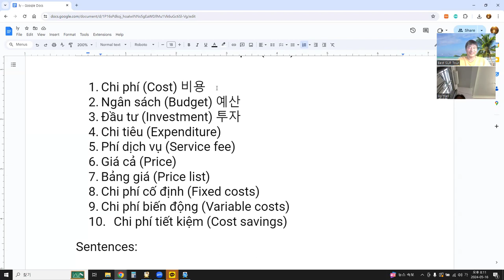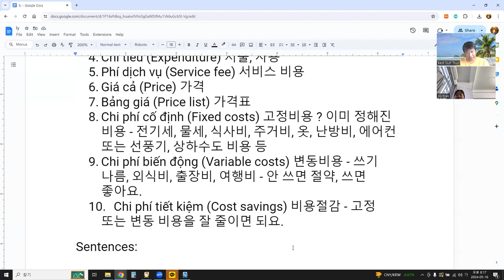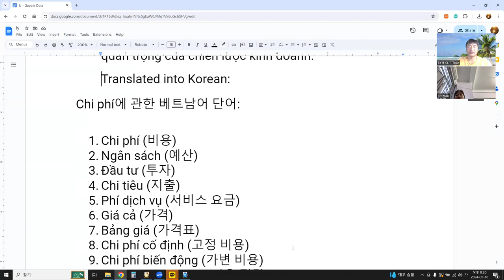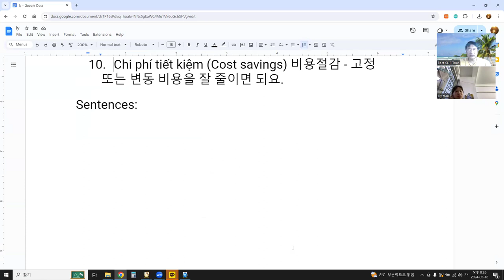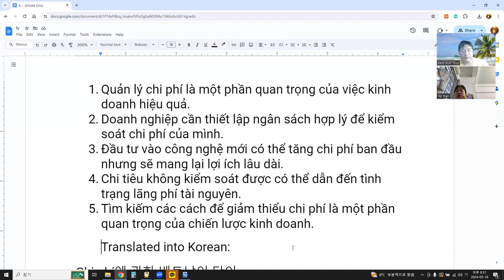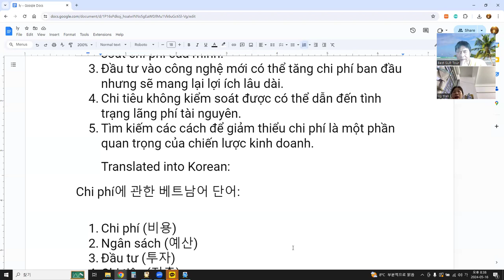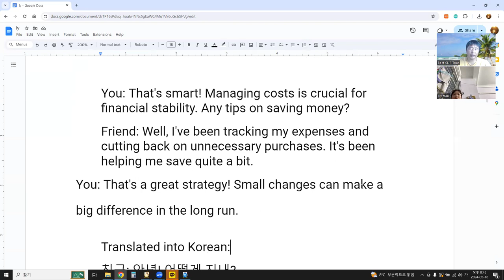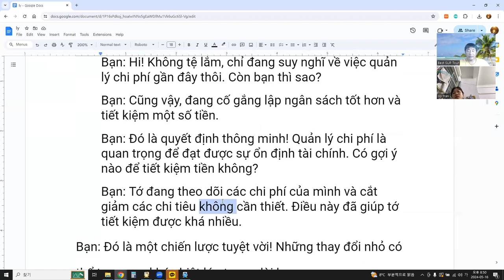Language Exchange with AI 말하기, 듣기, 발음, 문법, 단어 문장 대화 62